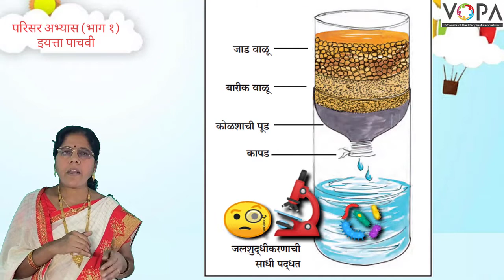५ वी | परिसर अभ्यास | भाग १ | पाणी | V3 | V- School